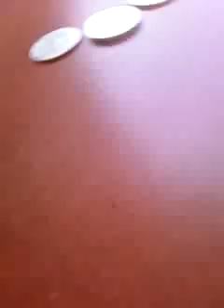drunk guy falls in jack in the box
me and my cousins went to jack in the box and this drunk guy walks in. he peels a sticker off of the front counter cuz he thought it was his tray...then he walks to a table and trys to sit down and falls over